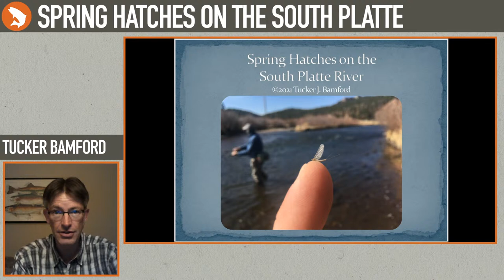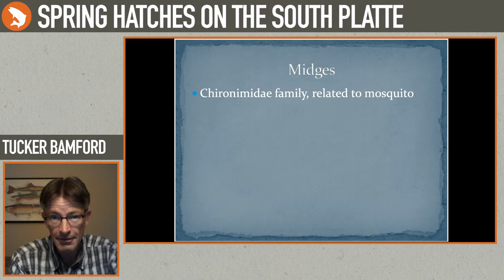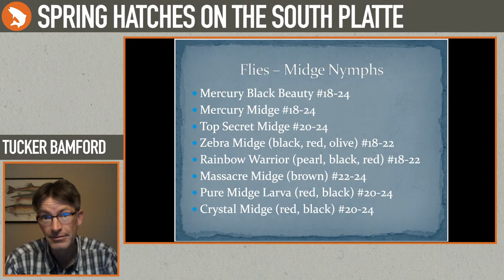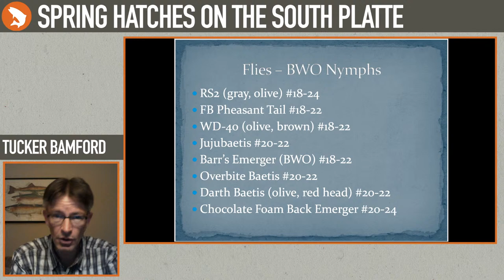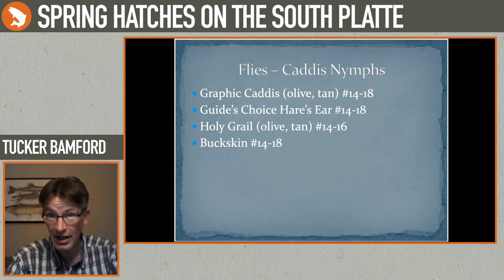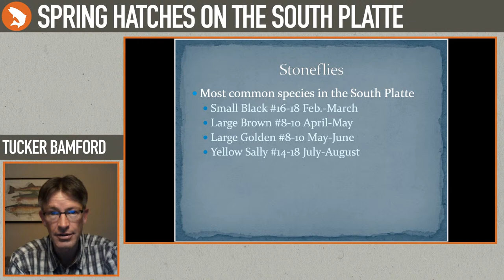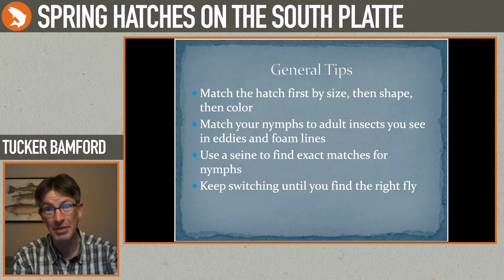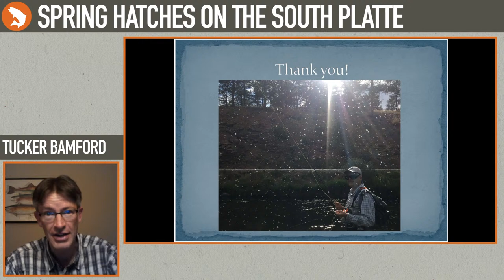Trouts Live | Spring Hatches on the South Platte with Tucker Bamford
Trouts Guide Tucker Bamford joins the Live Stream to talk about spring hatches on the South Platte River and how to approach the water over the next handful of months. As the river starts to wake from its winter slumber, more than midges will be at play. Tucker, our resident bug guy, will be focusing on the ins and outs of the upcoming insect hatches on the South Platte.

Topics to be discussed: Hatch details, timing, conditions, stages, fly recommendations, presentation tips, and appropriate equipment, and much more will be discussed during this Live Stream. Add this information to your toolbox and you'll be ready to step up your game on the water this spring. There will also be plenty of time for Q&A!